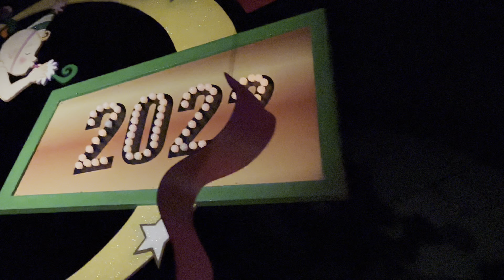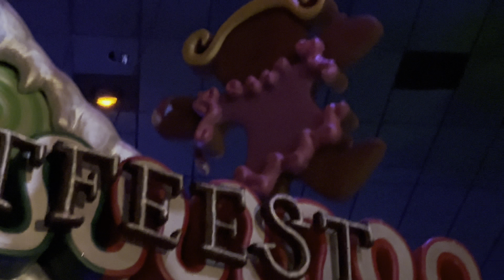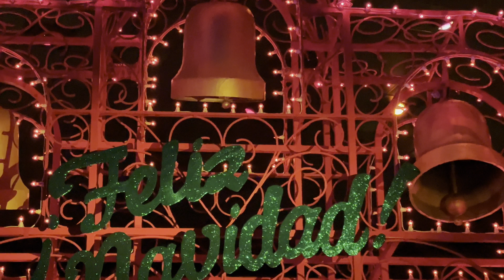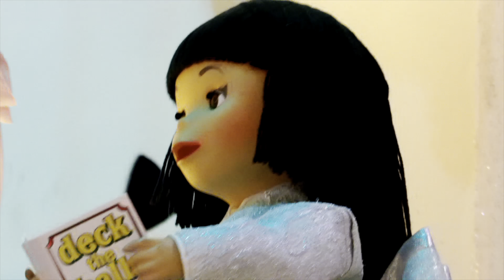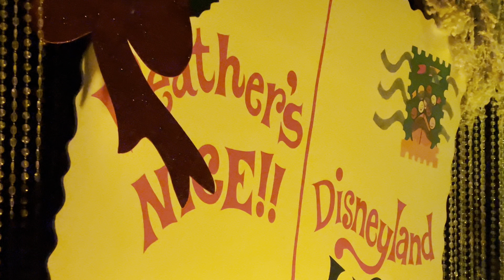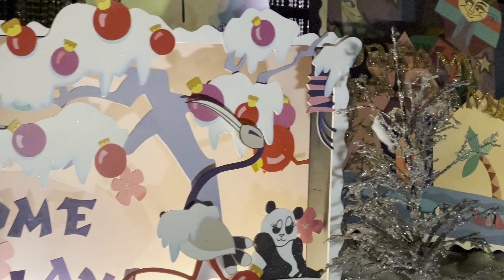“it’s a small world” Holiday Close Up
Close up clips of scenes in “it’s a small world” Holiday. Near the end of the video there’s also some close up extended clips of the façade. For the high view clips I used a tripod. Comment any suggestions you have for future videos.